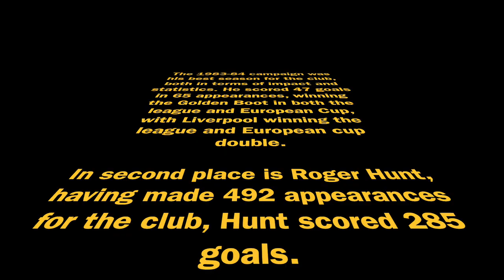15th Anniversary - Ian Rush - 2012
Former Liverpool and Wales striker Ian Rush was the guest of honour for the 15th anniversary celebrations of the Liverpool Supporters Club Gozo branch, held earlier this month. Rush, Liverpool’s all-time leading scorer with 346 goals in all competitions, joined the Kopites from the sister island for a reception (picture above) and the unveiling of a statue depicting former manager Bill Shankly (right) who led the team to several honours during his reign at Anfield between 1959 and 1974.

Simply the greatest goalscorer in Liverpool’s history. When he was 13 playing for Deeside Primary schools his scoring prowess alerted scouts at Liverpool and Manchester United. He eventually went on trials to Burnley, Wrexham and Chester. Cliff Sear, the youth team manager at Chester, put him at ease and Rush felt at home at Chester. Liverpool scout Geoff Twentyman was a regular visitor at Chester’s games and come 1980 Bob Paisley was convinced enough about his talent to convince the club to splash out £300,000 on the 19-year-old which was the highest fee ever paid for a youngster at the time in the world. What clinched the deal for Rush was that Chester manager, Allan Oakes, told him: ‘If you don’t make it, you can always go back to Chester.” Rush left Chester after scoring 17 goals in 39 matches. He made his debut for Liverpool in a 1-1 draw against Ipswich on 13 December 1980 replacing Kenny Dalglish in the side, who was out with an injured ankle. Wearing the famous number seven at Liverpool was quite a responsibility for the youngster, who was raised as an Everton supporter. Rush’s second game was a League Cup final replay no less. He had an impressive game at Villa Park and rattled the crossbar. Liverpool celebrated a 2-1 win courtesy of Dalglish’s and Hansen’s goals. Rush finished the season with nine games for Liverpool but still no goals. He had though so far netted twelve goals in 30 reserve appearances.